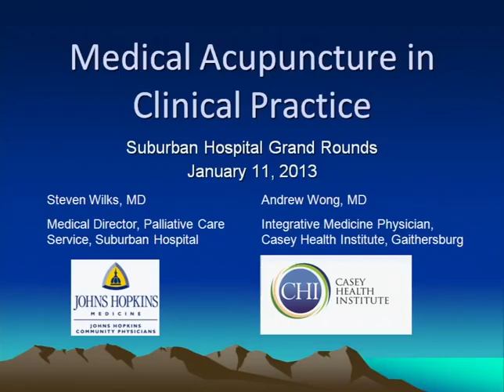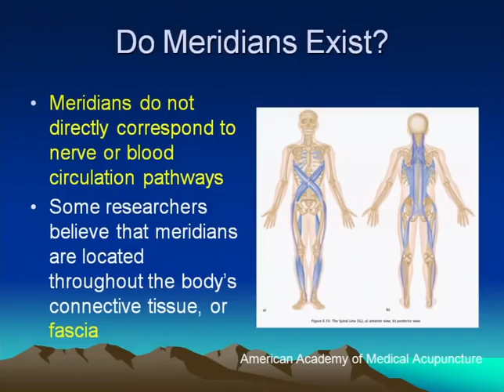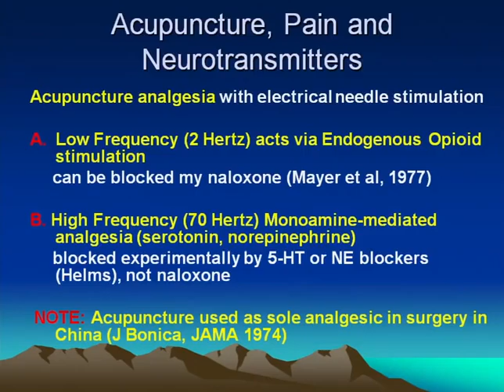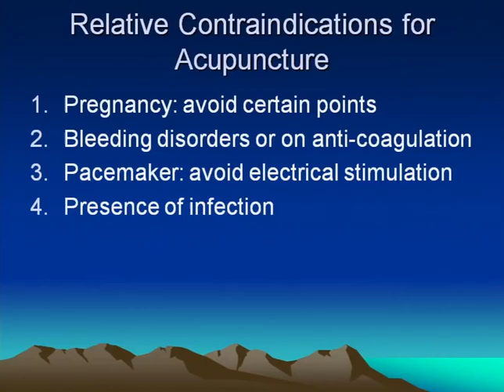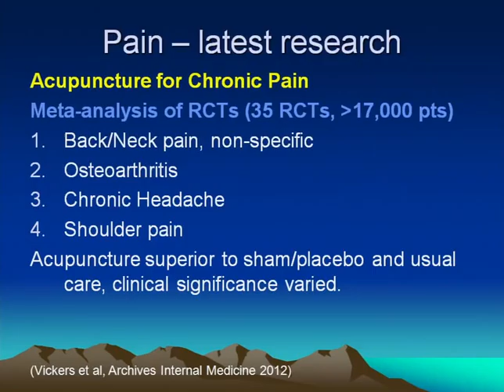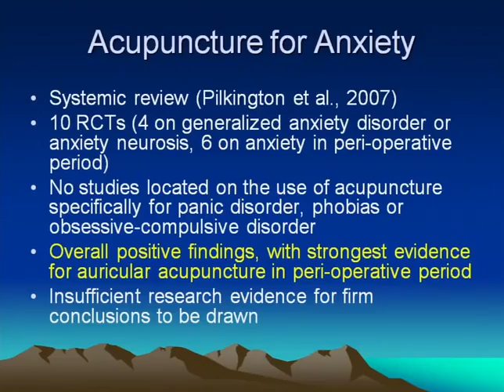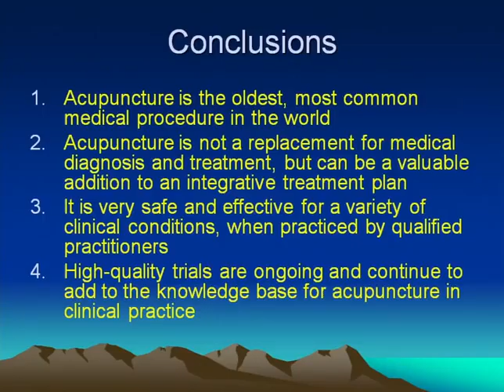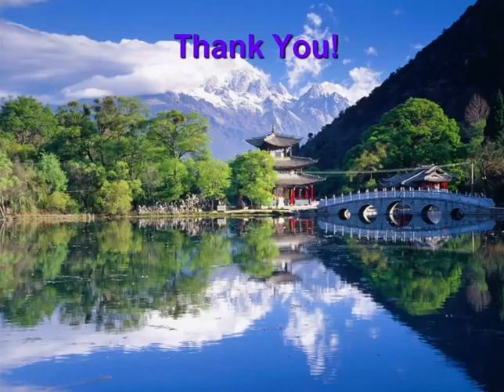Suburban Hospital Grand Rounds 1/11- Medical Acupuncture in Clinical Practice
Speakers Andrew Wong, M.D., Casey Health Institute, and Steven Wilks, M.D., Johns Hopkins Community Physicians, present Medical Acupuncture in Clinical Practice.

Objectives:
1. Provide historical and current definitions for acupuncture.
2. Explain the theory and science behind acupuncture.
3. Review how acupuncture is best utilized in clinical practice.
4. Describe the possible benefits and risks, the evidence behind specific indications for acupuncture and when to consider a patient for treatment.